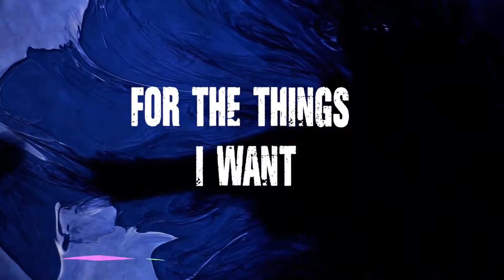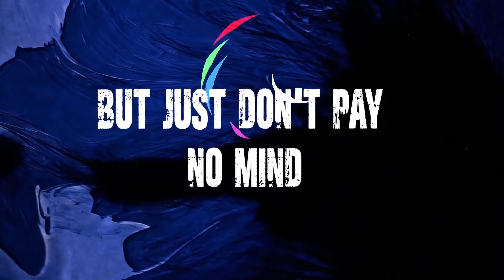Styx River - Nothing To Say (Official Lyric Video)